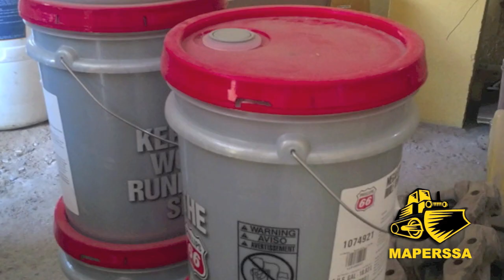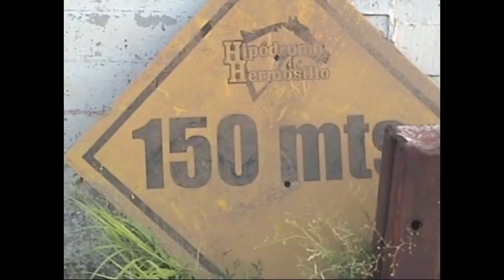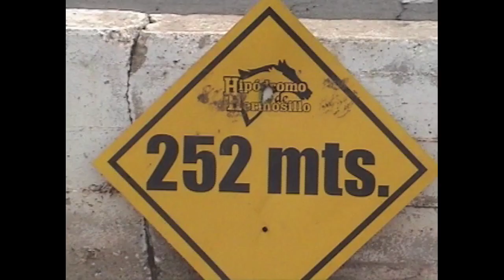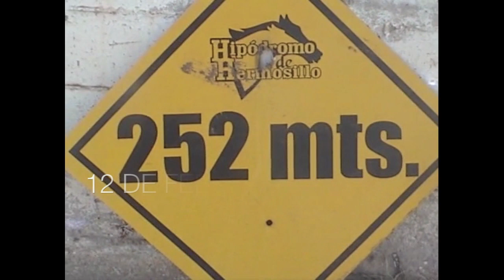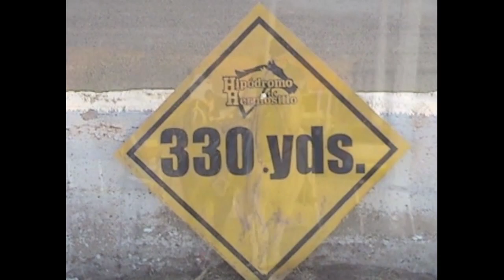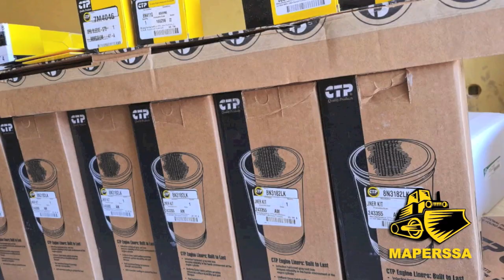EDICION ESPECIAL: EL REO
POR CORTESIA DE MAPERSSA

HIPODROMO DE HERMOSILLO TEMPORADAS 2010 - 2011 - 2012

      EDICION DE ESTE BELLO MORO PRIETO HIJO DE SEPARATIST, NACIDO EN FEBRERO DEL 2008 SE ESTRENO CONTRA EL PADRINO CONTRA QUIEN PIERDE SU PRIMER CARRERA, PERO DESTACO SU GUSTO POR CORRER Y VALENTIA EN EL FUTURITY 2010 LLEGANDO COMO FINALISTA DONDE SE VULVE A ENCONTRAR A SU PRIMER SINODAL.
     FUE EL PILAR QUE DIO ORIGEN A LA CUADRA BAMEX DE SU PROPIETARIO EL SEÑOR SERVANDO BACA, ENTRENADO POR EL SEÑOR ALEJANDRO "CANDE" HERRERA, CABALLO QUE DESPERTO EL INTERES DE LA AFICION POR SU RETO DE 4 CONTRATOS AL HILO.

1.   EL REO VS EL PADRINO
2.   EL REO - LA MEISUN - LA PANTERA- EL POPEYE- EL PLUMA BLANCA
3.   EL REO - EL TRIBILIN - EL PADRINO- EL CORAZON SALVAJE - EL HUICHOL
4.   EL REO VS LA BRUJITA
5.   EL REO VS EL FEO
6.   EL REO VS EL BOTICARIO
7.   EL REO VS EL TEXANO
8.   EL REO VS EL COYOTE
9.   EL REO VS EL CACHORRO

SI TE GUSTA RECORDAR LOS TIEMPOS QUE HICIERON GRANDE A LA HIPICA SONORENSE, TE INVITO A SUSCRIBIRTE, COMPARTIR Y COMENTAR PARA APOYARNOS EN EL CANAL Y PODER OFRECERTE MAS MATERIAL COMO ESTE.